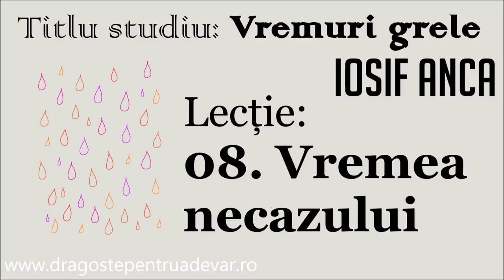Iosif Anca - Vremea necazului (Vremuri grele 8/10)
Seria de predici: Vremuri grele (lecția 8).